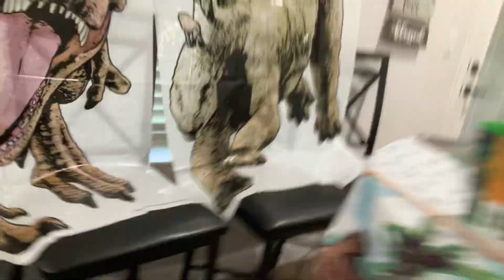It’s my birthday ￼